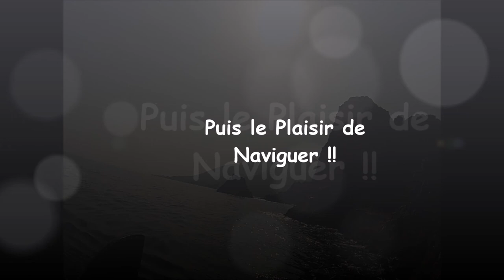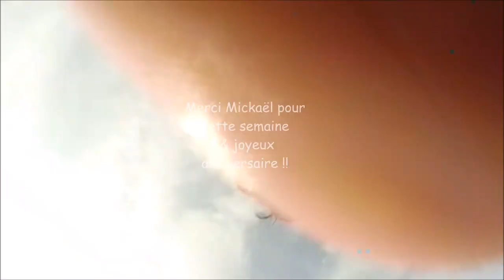CREPS PACA site de Saint Raphaël-Boulouris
Retour  en images sur la première semaine de spécialisation kayak en mer qui avait lieu du 16 au 20 mars 2015. Le film est une production des stagiaires du BPJEPS APT. Bon visionnage.